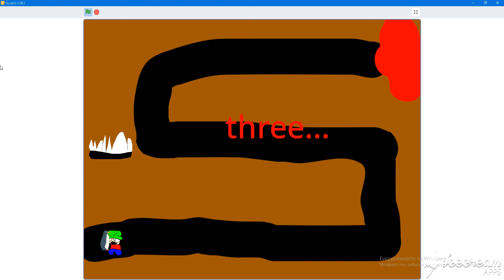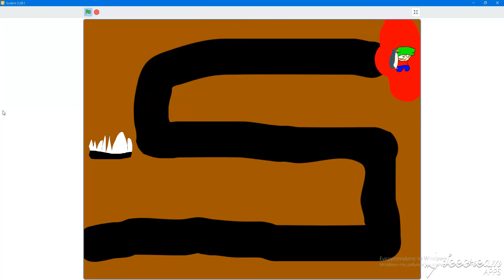i tried to make a small game on scratch and instead made a piece of poo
yes